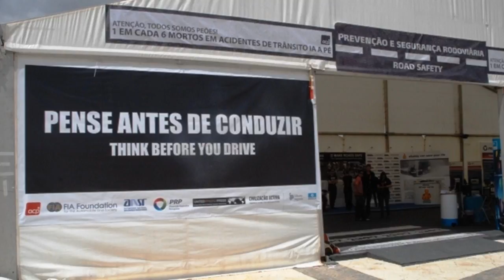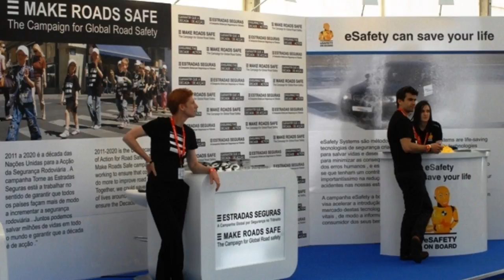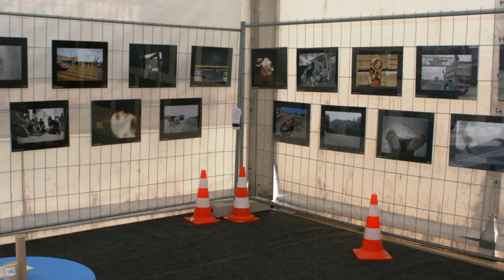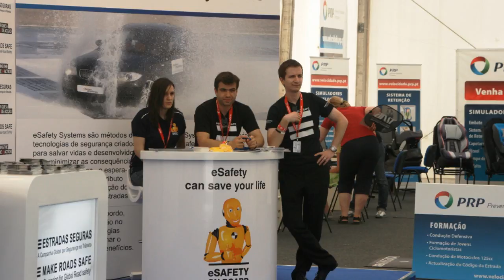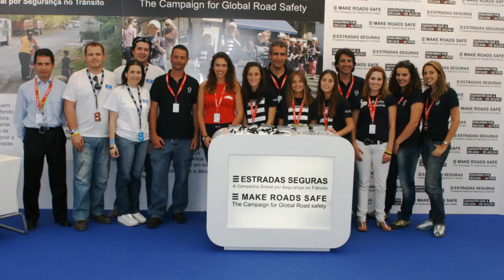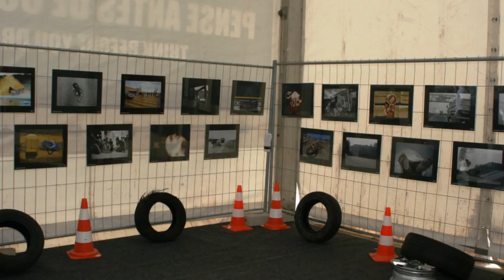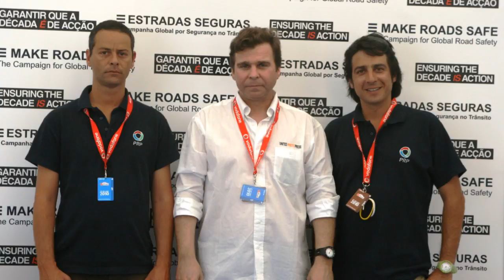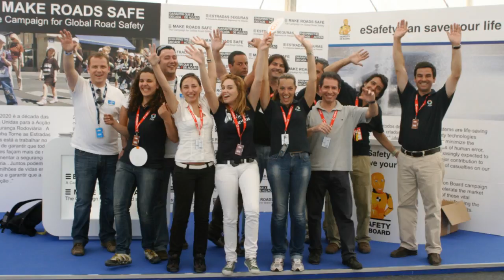Rally de Portugal | Exposição "PSR" 2010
United Photo Press inaugura exposição na tenda PSR do Rally de Portugal 2010
photography Luis Costa / Carlos Sousa
Apoio: Garvetur